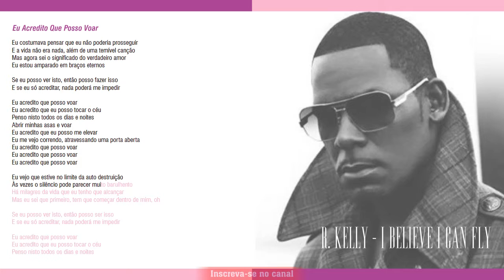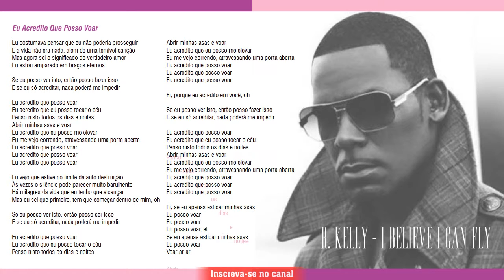R Kelly - I Believe I Can Fly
Divulgue e Ganhe 50% de comissão

A arte da Autoestima - Descubra o potencial que há em você!

Perca de 5 à 10kg em Apenas 21 dias: Confira!!

Veja Como Faturar de 200,00 até  800,00 por dia